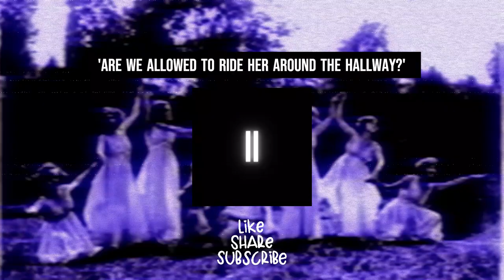Are We Allowed To Ride Her Around The Hallway? - from the album 'II'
The 2nd of a biographical triple album is here.

Credits:
Composed, arranged, mixed, and produced by: Big Daddy Beats

Loops and samples:
MixVibes

Additional percussion and sequencing:
Big Daddy Beats